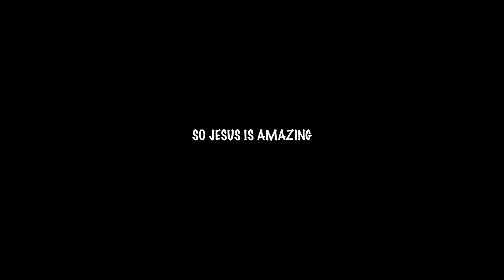THE SEND WEEK VLOG!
GUYS!!! Jesus Is so amazing! This past week I got the chance to film for the send week and then got to go to the send which was a big worship gathering with all ages but mostly Gen Z! It was so amazing to see all that the Lord is doing :) I hope you enjoyed this vlog!

I LOVE YOU BUT JESUS LOVES YOU MORE!